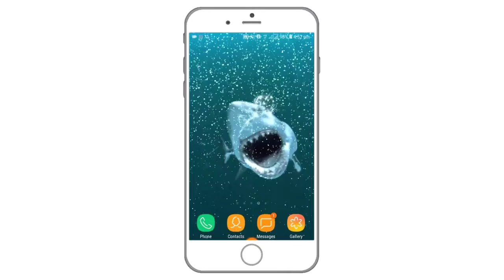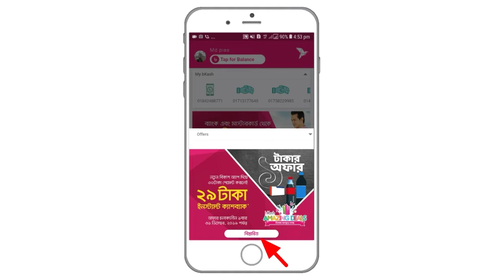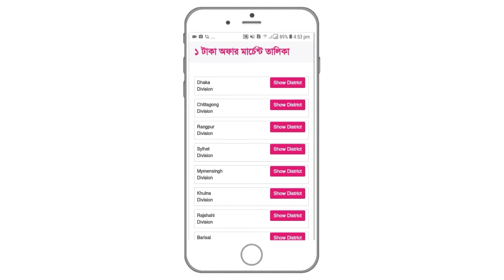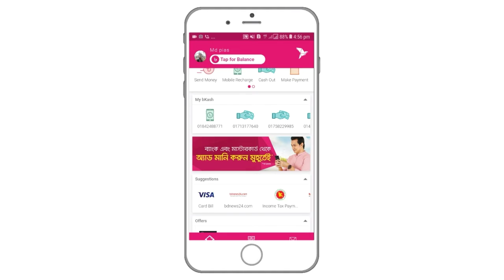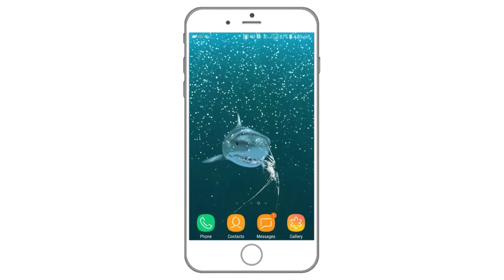বিকাশের ১টাকার অফার কিভাবে নিবেন? How to take Bikash one money offer...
1llegal Content, All Content Provided By This Channel

                           Technical Pias